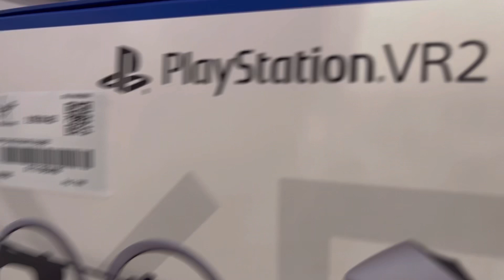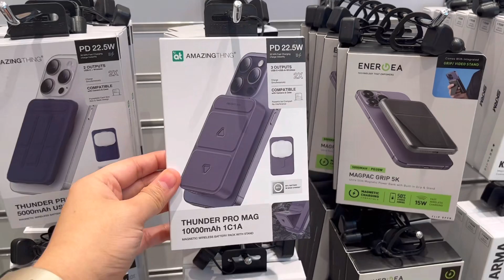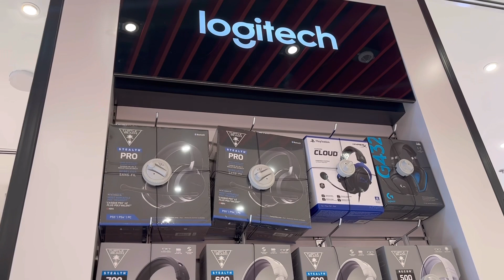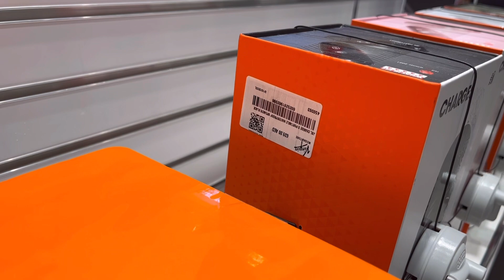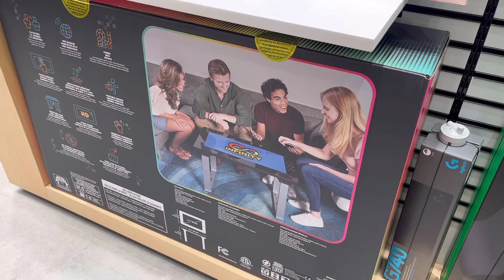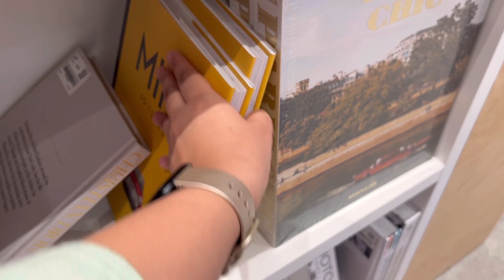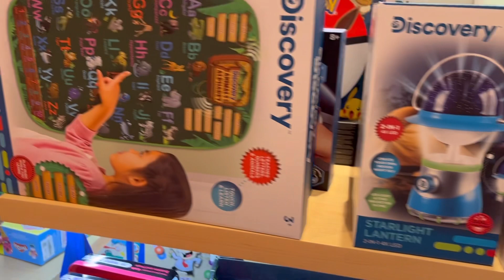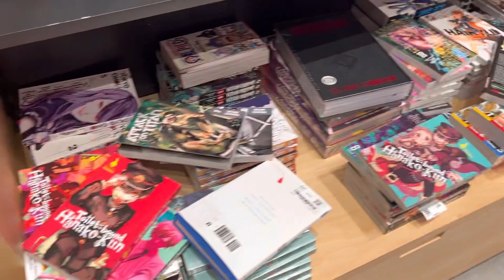Dubai Virgin Mega Store PS 5 Gadgets Phones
Welcome to Virgin Mega Store Walking Tour. Its heaven on earth for all tech and gaming guys.